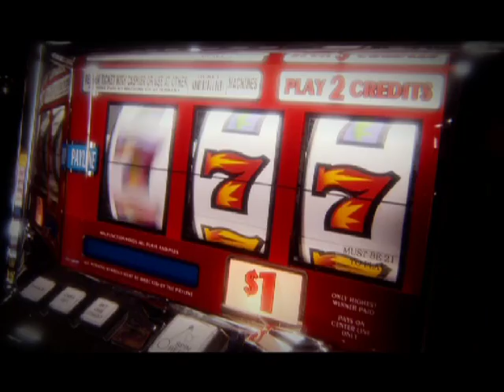Dean Martin Impersonator~Tribute Singer~Joe Scalissi "Come Alive" Casino Commercial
Dean Martin Impersonator/Tribute Artist Joe Scalissi
Rainbow Casino Television Commercial